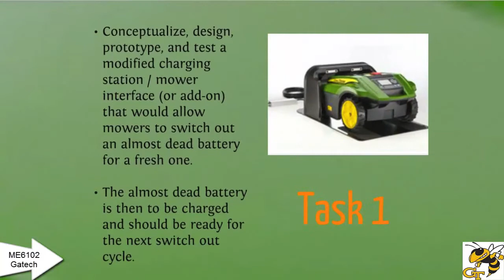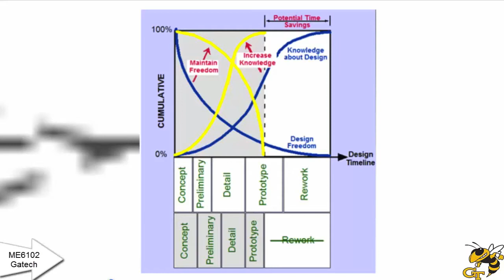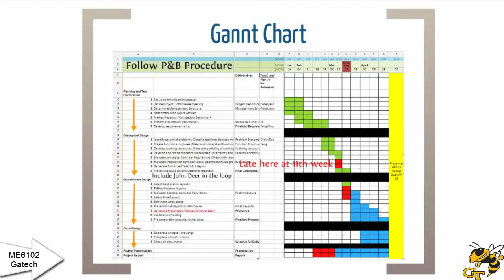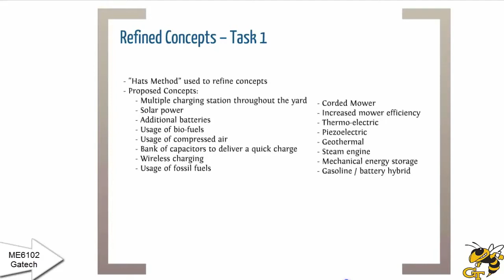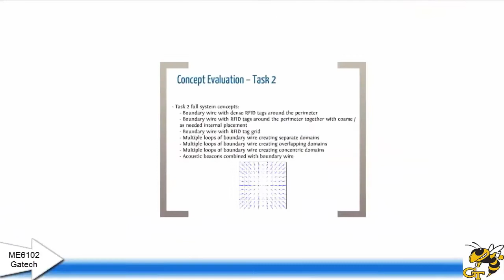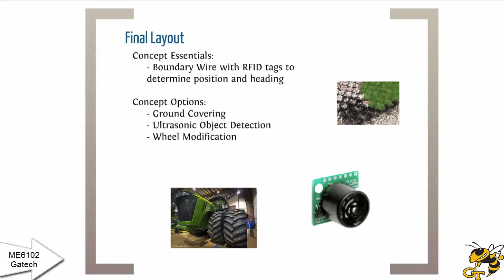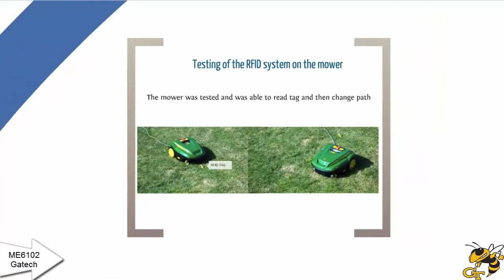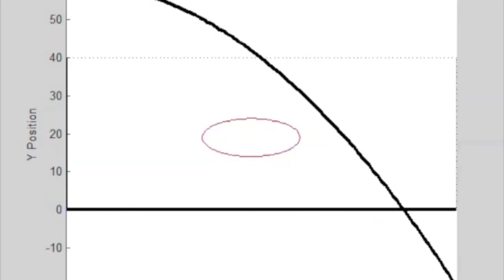Gatech ME6102 Group Project Presentation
This project is an example of mass collaborative design project, proposed by John Deere and Dr. Dirk Schaefer for an autonomous lawn mower design based on Tango E5. The team member consist of on 15 campus student, 3 distance learning students, and 1 GTL student as follows:
Alexander, Andrew
Banta, Blake
Broadwell, Douglas
Chen, Ziyu
Dillon, Krystal
Doiphode, Rohit
Gonzalez Macias, Rafael
Henry, Jean-Baptiste
Hurst, Timothy
LaColla, John
Loney, Drew
Lyles, Carl
Mongeau, Michael
Ngo, Peter
Ozolins, Jason
Peterson, Anna
Vasquez, Cristal
Zhou, Feng